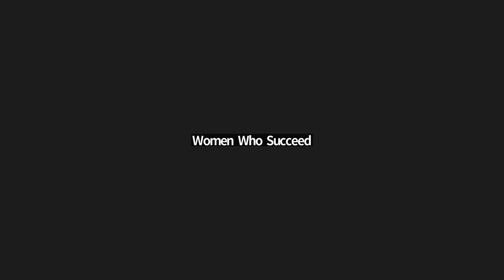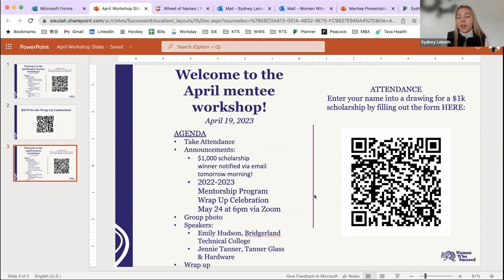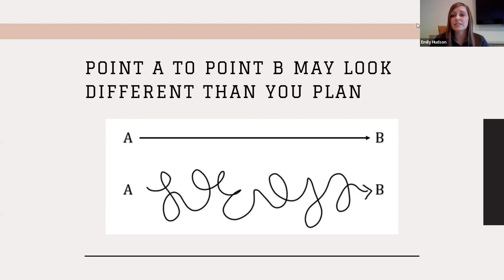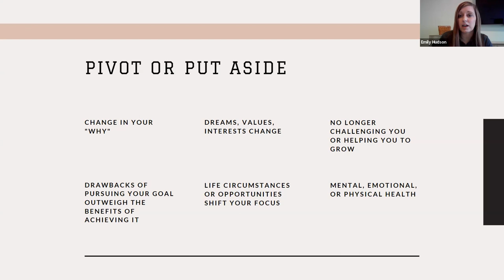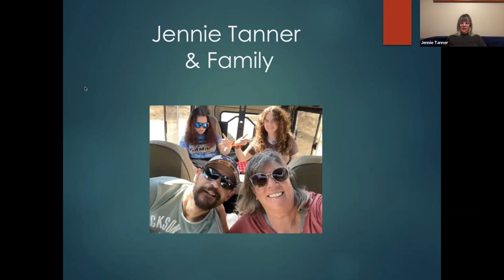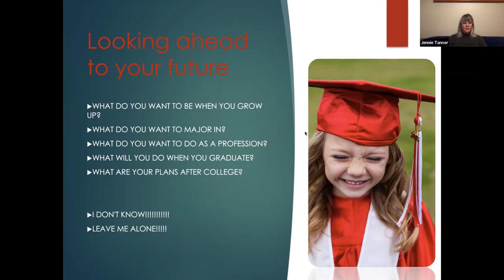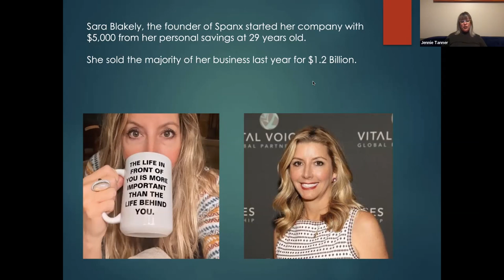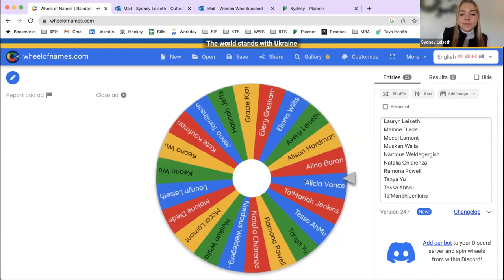April Mentee Workshop 2023: New Beginnings -Look Ahead to Your Future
In this month's workshop, Women Who Succeed members/mentors Jennie Tanner and Emily Hudson shared their experiences and words of advice regarding looking ahead and setting goals.

Women Who Succeed is a program of Success in Education.